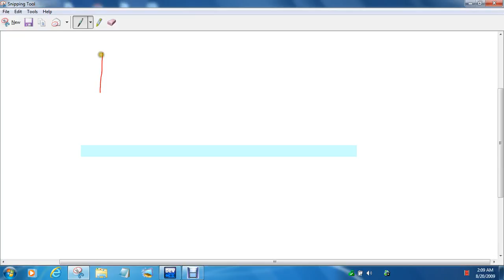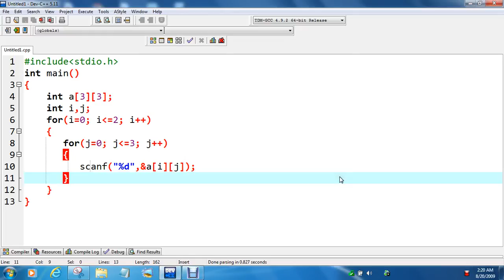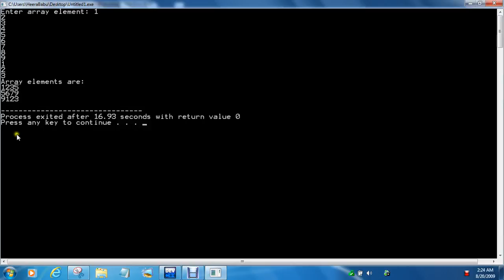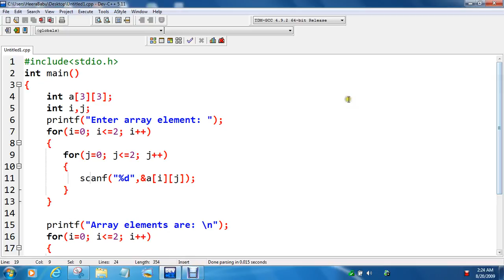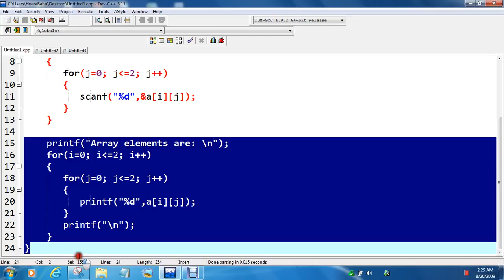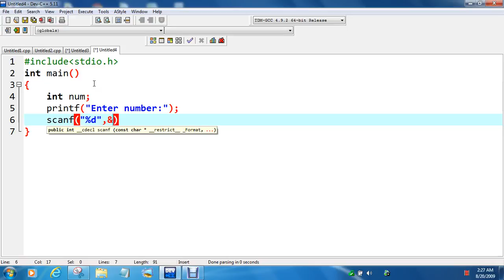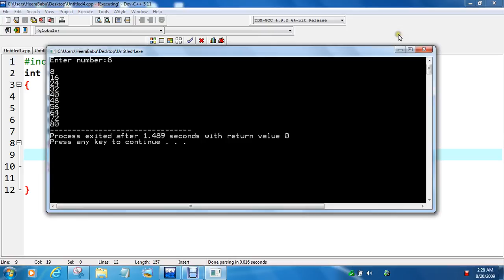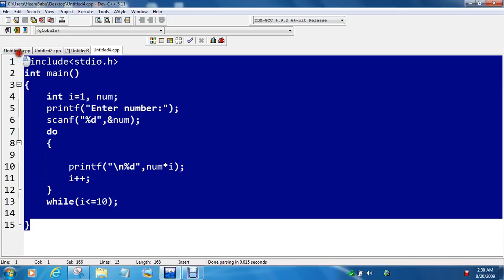What is 1d and 2d array in C?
Difference between 1D and 2D array